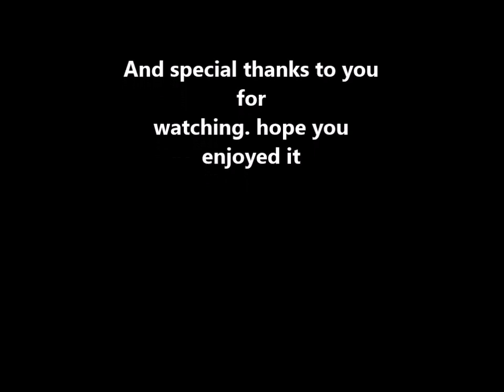RSMV: What hurts the most